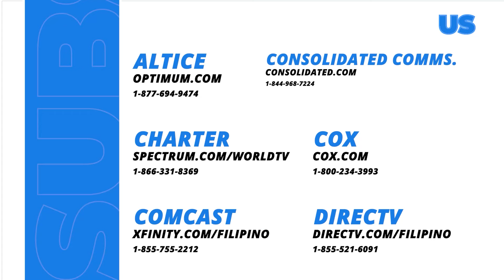Fast Talk with Boy Abunda: Rochelle Pangilinan as a HOT MAMA! (Episode 394)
Aired (August 2, 2024): Sino nga ba si Rochelle Pangilinan bilang isang Hot Mama?